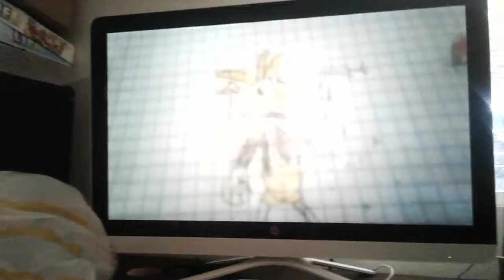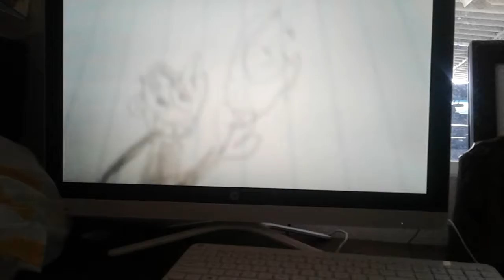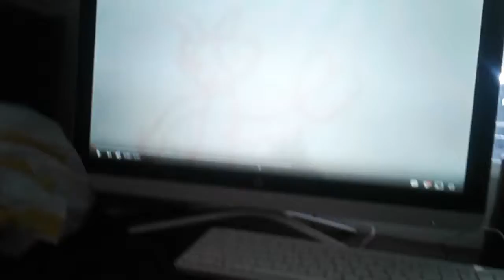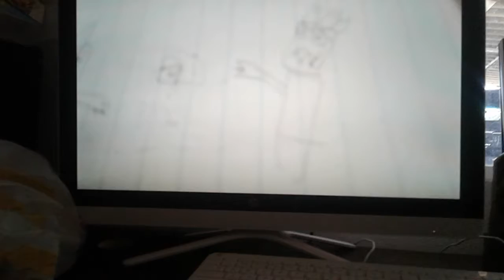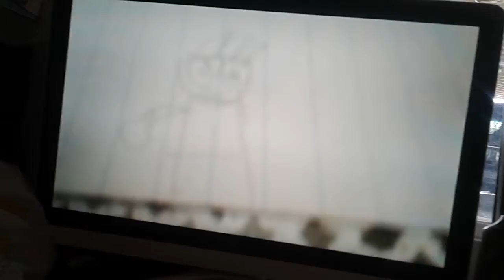Cuphead JR show 1 and 2 and 3 and 4 and 5 and 6